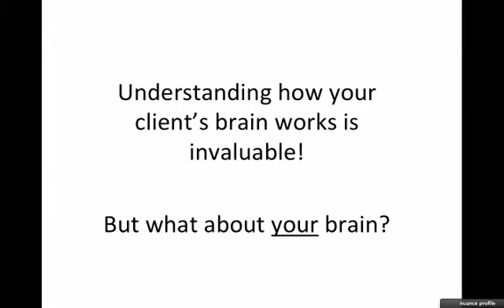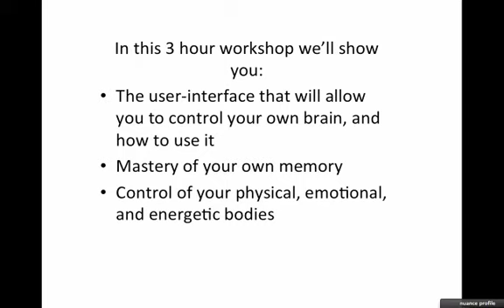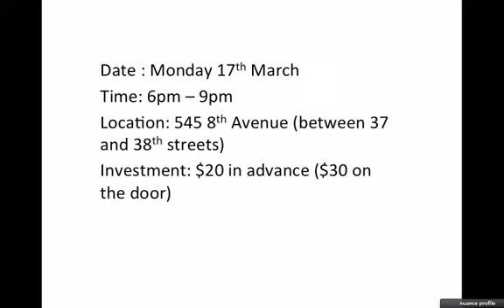Hypno Neuro Meditation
From ChangingMindPublishing.com A powerful combination of NeuroScience, Hypnosis, NLP and Mediation allows you to take control of your own brain to create the results you want whether for coaching, business or otherwise.